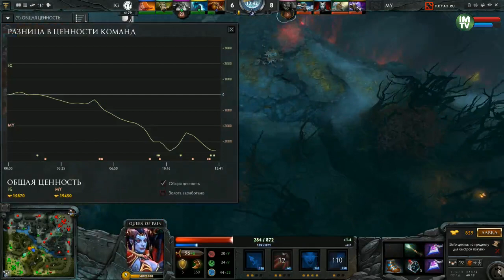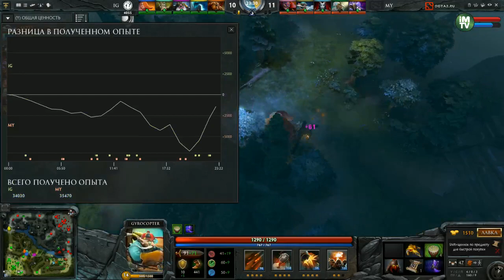IG vs MY, Starladder, Season 12, Game 2